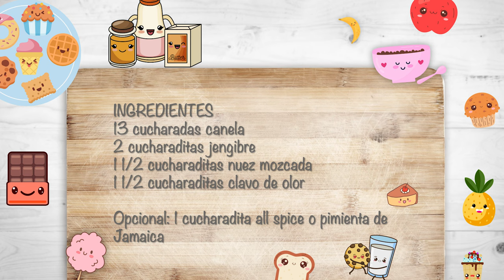Qué es el PUMPKIN SPICE que vuelve locos a todos?? Prepáralo en 10 min!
Ahhh, la temporada de la calabaza. El pumpkin spice ha pasado de ser un ingrediente ocasional utilizado principalmente en las tartas de calabaza de Acción de Gracias a convertirse en el sabor no oficial del otoño. Prepáratelo en solo 10 minutos. Tus recetas otoñales te lo van a agradecer!!

‼️No te pierdas las nuevas recetas, mantén activada las notificaciones y si no te has suscrito !qué esperas! ‼️ 😉 GRACIAS POR TU APOYO 🧡🧡🧡🧡🧡🧡

❤️ En este canal amamos la cocina y cada día tendrás nuevas recetas.

If you can't or don't want to give credits contact with Alexander Nakarada.